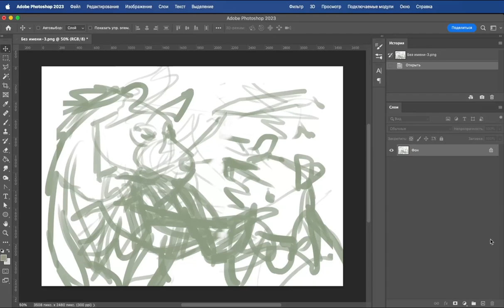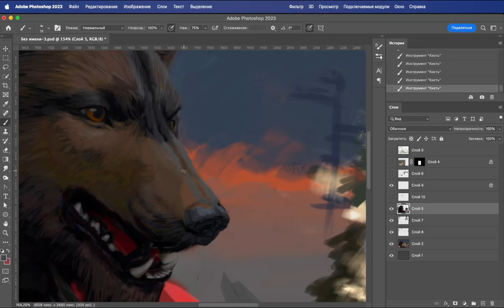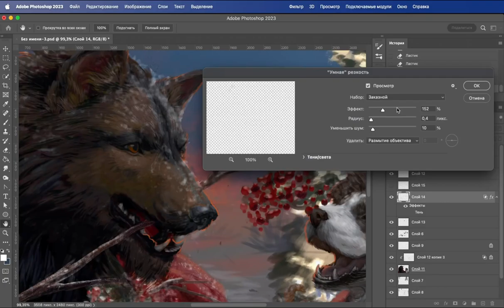"Still" speedpaint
Commission for Yuliia Lilina
Adobe Photoshop 2023, 9 hours

boosty.to/alexvogel